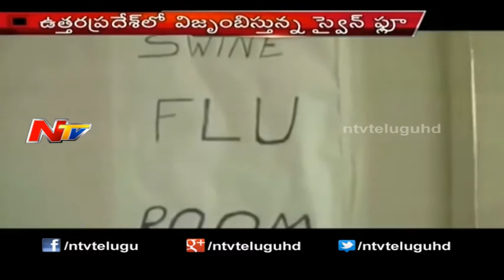Swine Flu Cases Increased in Uttar Pradesh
Watch - Swine Flu Cases Increased in Uttar Pradesh
Watch NTV Telugu News Channel, popular Telugu News channel which also owns India's first women's channel Vanitha TV, and India's most popular devotional channel Bhakti TV.